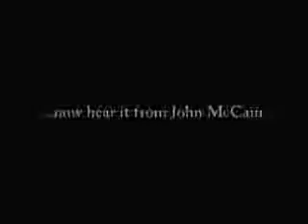McCain: I will be a pro-life president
John McCain has not only has a staunchly anti-choice voting record, but he has publicly stated that he thinks Roe should be overturned and has pledged to nominate "clones" of Alito and Roberts to the Supreme Court.